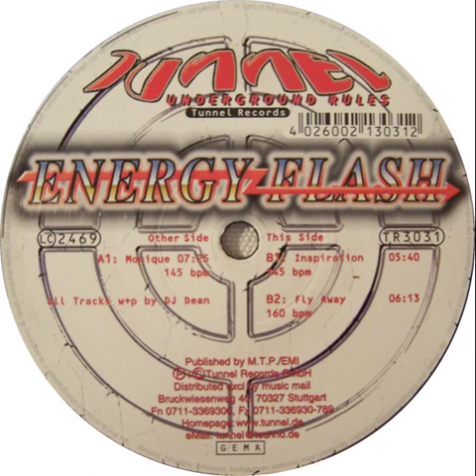Energy Flash - Inspiration (B1)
Energy Flash  ‎-- Monique

Label: Tunnel Records ‎-- TR3031
Format: Vinyl, 12"
Country: Germany
Released: 1997
Genre: Electronic
Style: Trance, Hard Trance